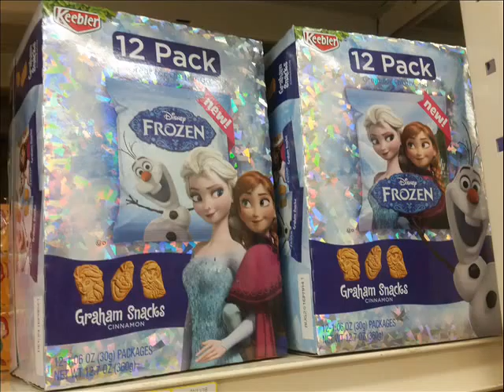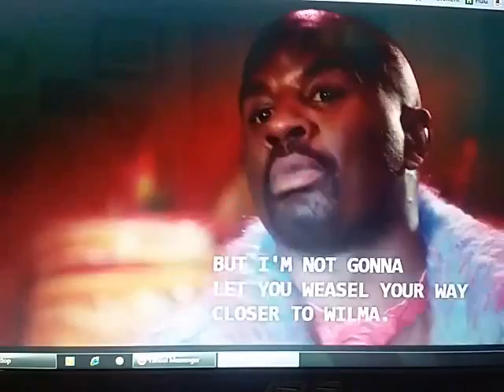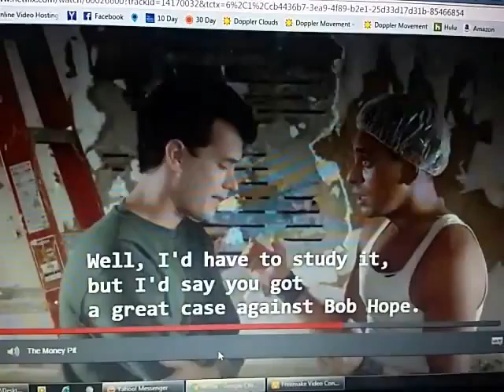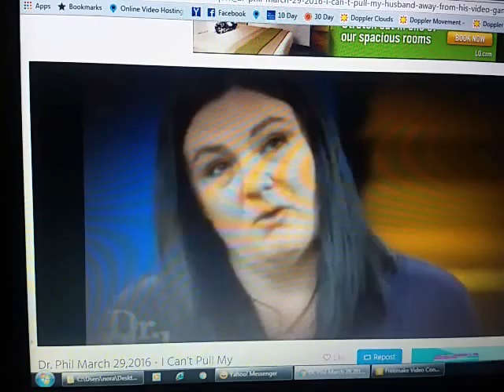Sunday April 03rd 2016